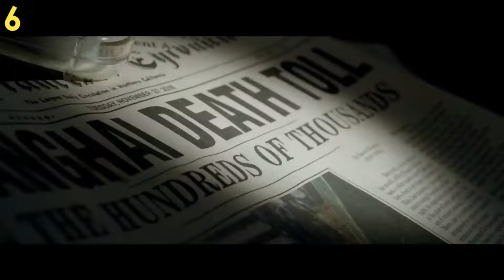7 Intense Thriller Horror Movies On Netflix/Prime In Hindi & English | REVIEWS BY RK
Hello Guys! Looking for screams? Here I bring a list of 7 Intense Thriller Horror Movies On Netflix. This all 7 Intense Thriller Horror Movies will give your next level horror experience by sure.

What is your favorite horror movies? Tell us which horror movie should netflix add? What horror movie like you the most?

Time Stamp:
00:32 No. 7
01:17 No. 6
02:04 No. 5
02:42 No. 4
03:35 No. 3
*No. 2 was "Split" due to copyright, we have to remove it.
04:17 No. 1
04:57 Next Part